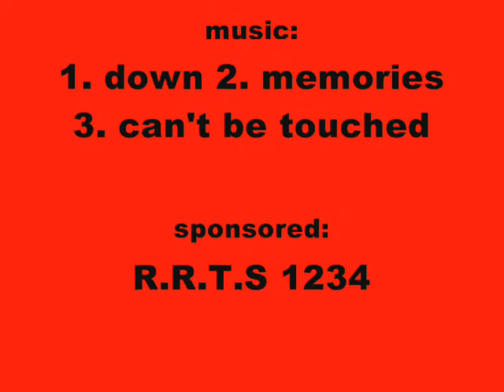ROOFVOGELS.wmv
vette roofvogels